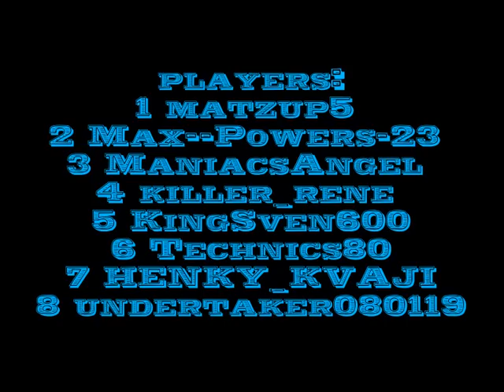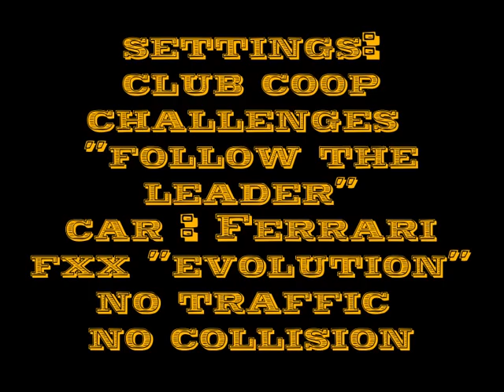Test Drive Unlimited 2 (TDU2) 8 Players Club Coop Challenges Follow the Leader Ferrari Fxx evolution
a Video from the coop challenge for 8 players inside a club